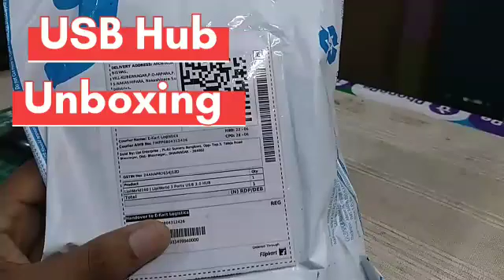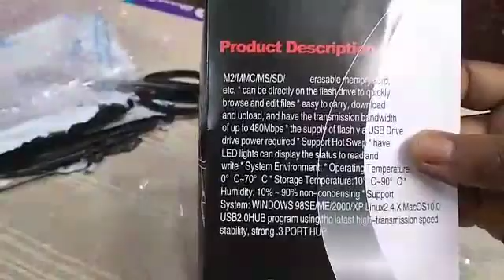3Ports USB Hub 2.0 + Multi card Reader Only Rs.349